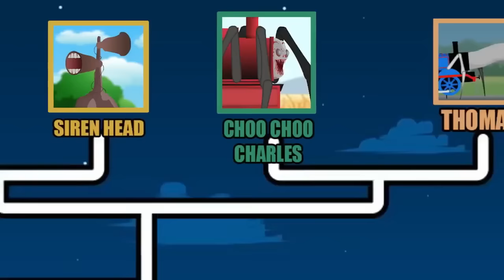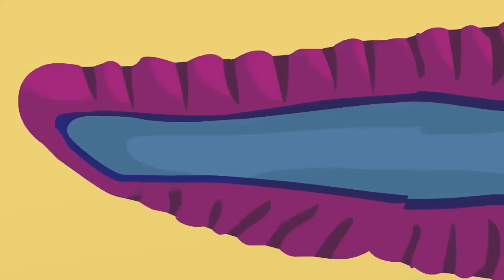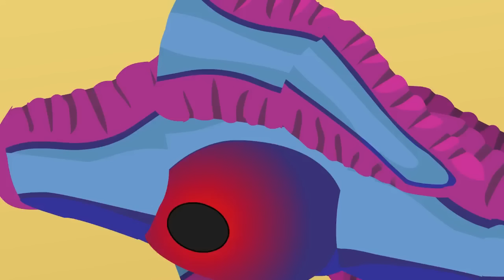Creepy Giant Monsters Tournament | Monster Animation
Welcome to Creepy Giants Tournament. In this episode, we will see the many Creepy Giant Monsters, including the gigantic Behemoth of Trevor Henderson, Choo Choo Charles, Giant Huggy Wuggy, Giant Jumbo Josh, Day 17 / Wandering Faith, SCP-682, and even Cartoon Cat fight to the death to get the Monsters Trophy. Who will win and get the Trophy? Let's find out!

Featuring Giant Monsters:
- Behemoth
- Bloop
- Cartoon Cat
- Siren Head
- Big Charlie
- Jumbo Josh (Garten of Banban)
- Blue (Rainbow Friends)
- Huggy Wuggy (Poppy Playtime)
- Starro
- Thomas.exe
- Choo Choo Charles
- Breaking News
- Tree Head
- SCP-682
- Day 17 / Wandering Faith
- Day 18 / Wandering Doom

Timestamps:
00:00 Intro
00:50 Monsters Lists
01:23 Cartoon Cat vs Siren Head
02:49 Thomas.exe vs Choo Choo Charles
04:26 Giant Jumbo Josh vs Giant Blue
06:03 Giant Huggy Wuggy vs Starro
09:12 Day 17 vs Day 18
10:52 Breaking News vs Tree Head
12:54 SCP-682 vs Big Charlie
15:03 Behemoth vs Bloop
17:43 Cartoon Cat vs Choo Choo Charles
18:49 Giant Jumbo Josh vs Giant Huggy Wuggy
20:45 SCP-682 vs Day 17
23:06 Breaking News vs Behemoth
25:33 Cartoon Cat vs Giant Huggy Wuggy
27:27 Behemoth vs SCP-682
30:03 Cartoon Cat vs Behemoth
34:44 Outro